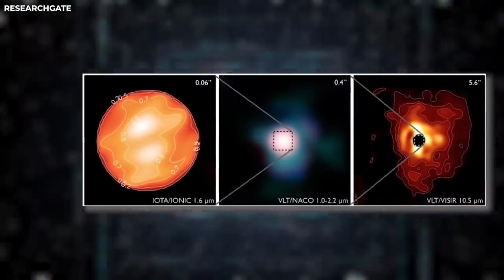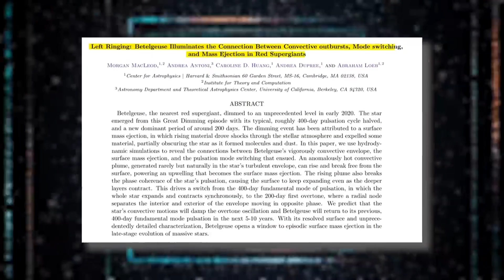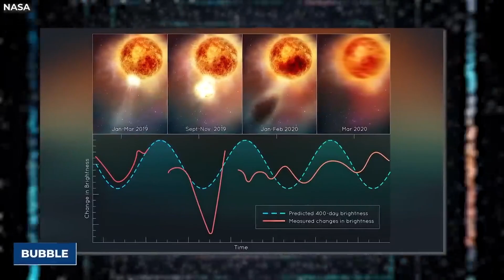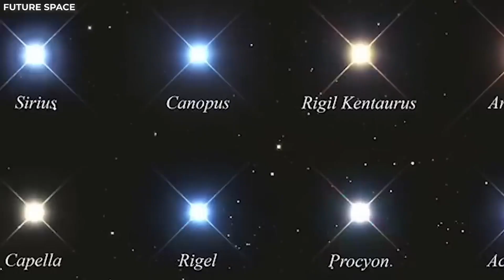Neil deGrasse Tyson: Betelgeuse JUST Exploded & NASA Is Speechless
james webb proxima b
james webb telescope proxima b
james webb space telescope
james webb
james webb discovery
james webb aliens
james webb trappist
james webb new image
Voyager
Voyager Space
Space
aliens
solar system
space
space videos
you curious
youcurious
Destiny
Ridddle
Factnomenal
Voyage
webb telescope
james webb update
james webb new images
proxima centauri
proxima b
proxima b aliens
proxima b radio signal
exoplanets